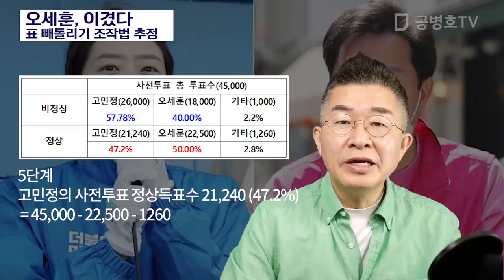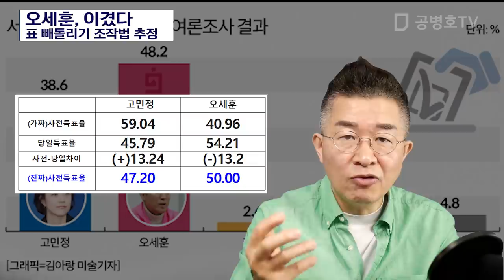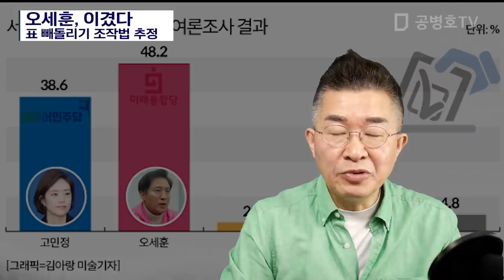오세훈, 이겼다 / 표빼돌리기 조작법 추정 [공병호TV]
오세훈, 이겼다 / 표빼돌리기 조작법 추정